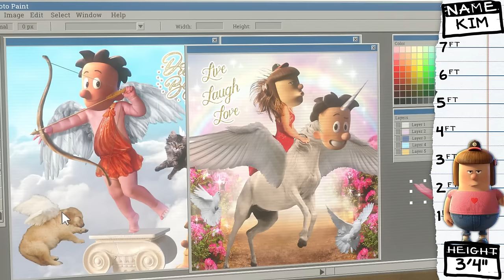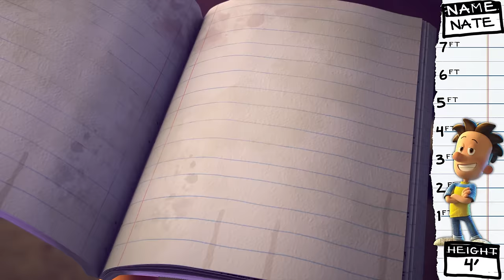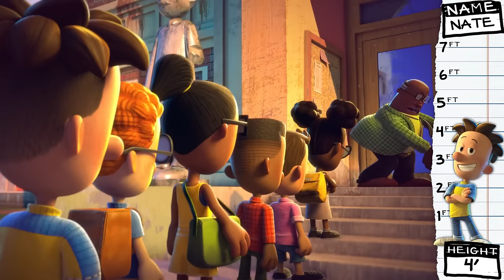Every Big Nate Character Ranked by HEIGHT! | Nicktoons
For someone called “Big Nate”, he’s not THAT tall… From Nate to Principal Nichols, every single character in Big Nate is ranked by height! No matter how tall or small, one thing is for certain - Nate will figure out a way to prank them all!

Welcome to the Nickelodeon Cartoon Universe (NCU), an animation destination where it's all cartoons all the time! NCU is the home for all of Nickelodeon's new and fan-favorite animated shows, such as SpongeBob SquarePants, The Loud House, The Casagrandes, The Fairly OddParents, Rugrats, Teenage Mutant Ninja Turtles, and more! We’re serving up marathon-style compilations and full episodes that will satisfy your craving for iconic Nick animation, and the funniest moments from the latest episodes of your favorite shows.